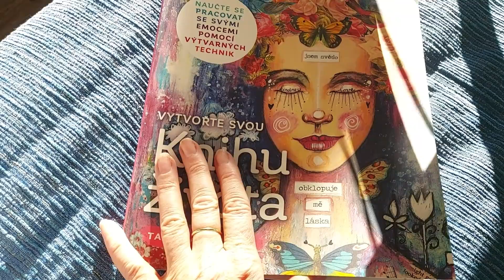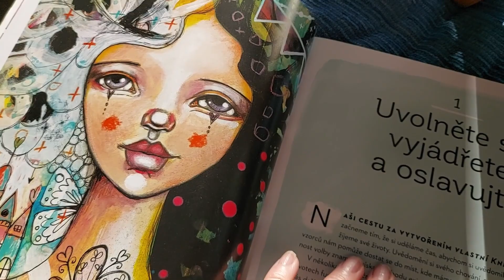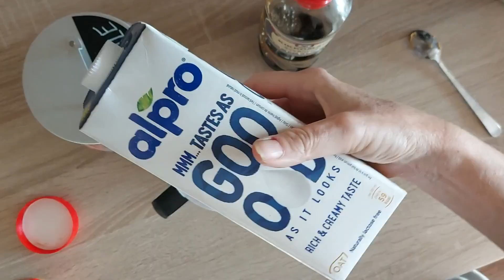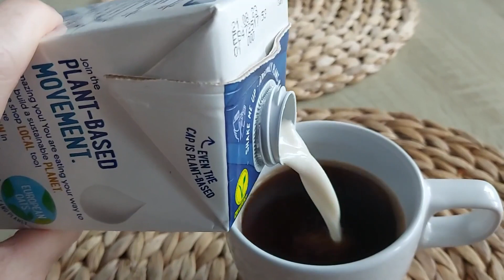Vlog 619/23 - krabičky, šperk a další divnoobličej